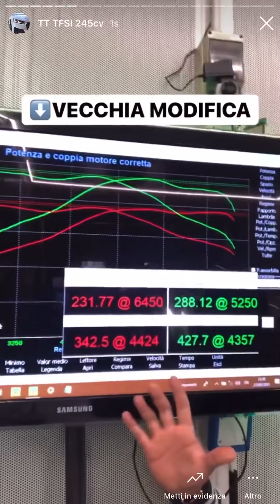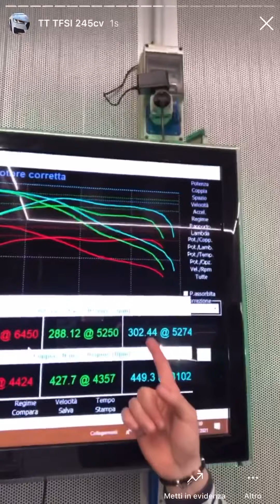AUDI TT 2.0 TFSI 245cv: TEST DOPO 10.000km PERCORSI + PICCOLO UPGRADE 😈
Oggi vediamo dopo 10.000km percorsi e qualche accorgimento se riusciamo a sfondare i 300cv :)
Buona visione